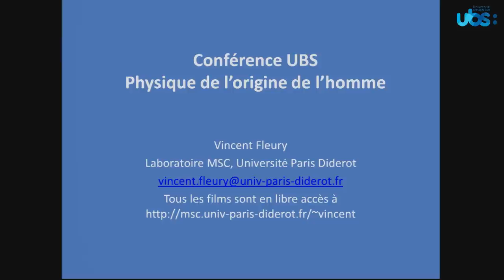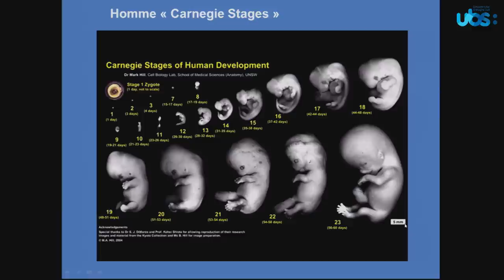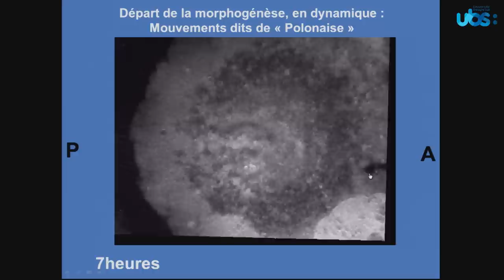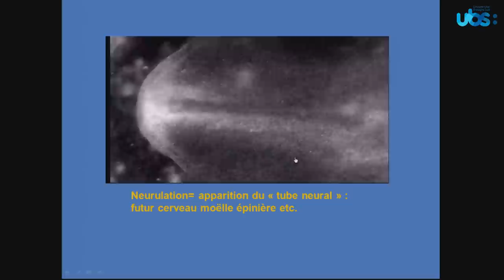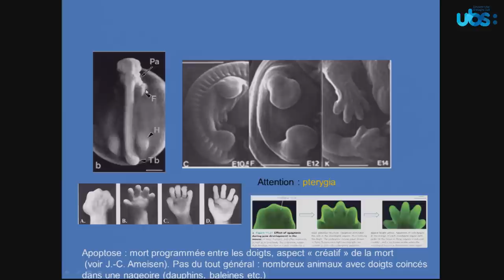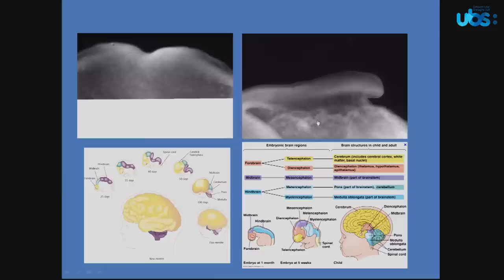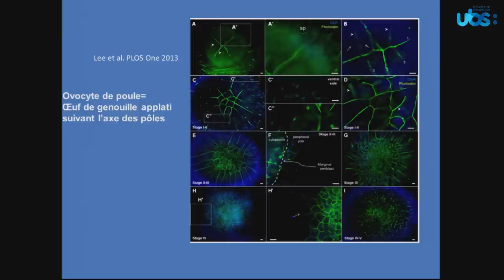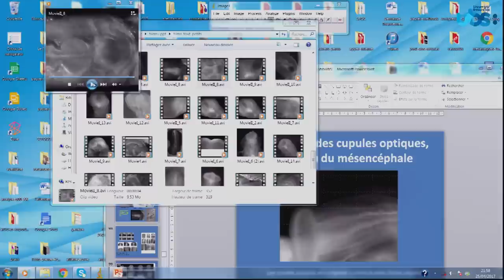Planète Conférences - Physique de l'origine de l'homme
Par Vincent FLEURY, Directeur de Recherches CNRS Université Paris Diderot, Laboratoire Matière et Systèmes Complexes.

Depuis quelques années, une avalanche de travaux expérimentaux, reposant sur la cinématographie in vivo du développement embryonnaire, démontre le rôle important joué par les forces physiques au cours du développement des vertébrés. Contrairement à ce que la génétique pourrait laisser croire, les plans généraux de formation des animaux, comme par exemple le plan des vertébrés quadrupèdes, ne sont pas arbitraires, et présentent un certain nombre de traits contraints par les lois de la physique. Ces lois agissent à toutes les échelles.

Un changement de paradigme commence à se faire jour, suivant lequel les formes observées pourraient obéir à des schémas morphogénétiques simples, et récurrents, reposant sur un nombre limité de facteurs physiques (règles de symétrie, loi de l’élasticité etc.). Jusqu’à quel point peut-on pousser les raisonnements physiques ? Peut-on prédire l’existence d’animaux ou de plantes semblables à ceux observés sur Terre, sur d’autres planètes ? Quel part du développement humain est contrainte, au point peut-être d’être inéluctable, sur des temps assez longs ?

L’exposé sera illustré par de nombreux films en HD obtenus in vivo par les techniques d’imagerie numérique aujourd’hui couramment utilisées dans les laboratoires, qui permettent de suivre les étapes clés du développement, parfois en suivant la totalité des cellules en mouvement. Ces films montrent quasiment intégralement le développement d’un vertébré typique comme ceux utilisés au laboratoire (poulet, poisson, grenouille).